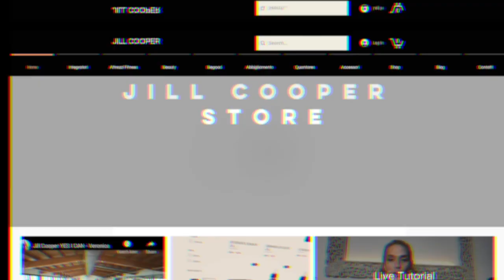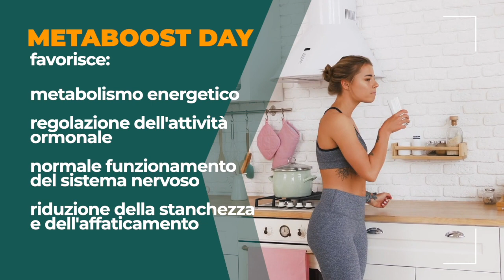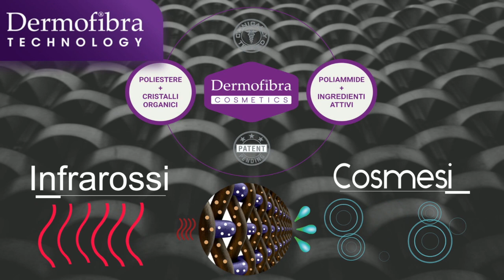Jill Cooper Yes I Can - Alessandra - Parte 1 Partiamo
YES I CAN - Storie vere di donne vere che, grazie alla forza interiore e al sostegno di Jill, hanno riscattato le proprie vite. Ogni episodio esplora percorsi unici, intrisi di amicizia, passione e il desiderio ardente di rinascere. Attraverso le sfide della vita, queste donne hanno trovato resilienza e si sono riscoperte, dimostrando che non c'è mai troppo tardi per cambiare. Un viaggio di ispirazione e empowerment, YES I CAN offre un rifugio per chi cerca motivazione e testimonianze di rinascita attraverso la forza della volontà. In questo video esploriamo la storia di Alessandra.